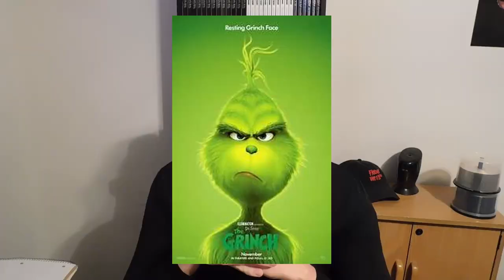The Grinch - Movie Review (Spoiler Free)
The Grinch

Plot:
A grumpy Grinch plot to steal all the presents in Who-ville in hopes that Christmas won't come.

Starring:
Benedict Cumberbatch
Cameron Seely
Pharrell Williams

Written by:
Michael LeSieur
Tommy Swerdlow

Directed by:
Scott Mosier
Yarrow Cheney

Distributed by:
Universal Pictures